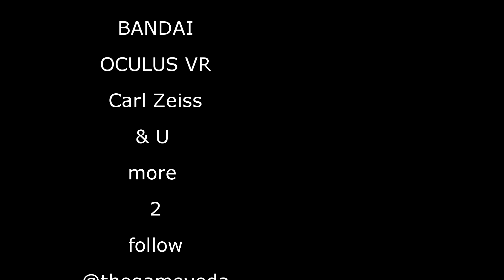Dark Souls 2 Oculus Rift TriDef 3D Zeiss head tracking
my first mess with Dark Souls 2 on the Rift using the TriDef DX9 Oculus Rift settings , all FOV movement is using the Cinemizer OLED head tracker .. there is a serious FPS drop when switching to the native Rift warp , so much so that the online features of the game are automatically turned off .. I kid you not .. I can play the same game at 2560 by 1600 , or beyond .. with the same hardware . I need to test non warp 1080p 3D to confirm it is the distortion/warping routine code that is the cause .. meanwhile ...enjoy the Rift Gigantorvision monsters...this is the first game I have tested in over 11 months on the Rift that does this . At one point I was getting 12 FPS , set the 3D texture detection to auto and this went up to 25 ... still not ideal ..! oh and devs really need to eliminate HUDS..